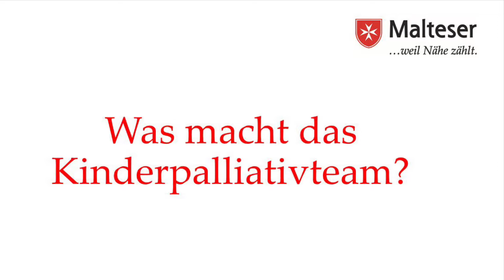Videobotschaft des Malteser Kinderpalliativteams Unterfranken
Das Malteser Kinderpalliativteam
Spezialisierte ambulante Palliativversorung für Kinder und Jugendliche

Die spezialisierte ambulante Palliativversorgung für Kinder und Jugendliche (SAPV-KJ) ist die aktive und umfassende Betreuung Kindern, Jugendlichen und jungen Erwachsenen mit einer lebensverkürzenden Erkrankung sowie die Unterstützung von deren Familien.
Wir ermöglichen den erkrankten Kindern und Jugendlichen, ihren Alltag zuhause in der vertrauten Umgebung zu verbringen. Durch die Therapie und Behandlung von belastenden Symptomen wird eine höchstmögliche Lebensqualität erreicht und somit Krankenhausaufenthalte vermieden. Unser multiprofessionelles Team verhilft den betroffenen Kindern und Jugendlichen zu einem würdigen Leben bis zum Tod in der häuslichen Umgebung.
Wir unterstützen die Patienten und ihre Familien, beraten sie bei allen auftretenden Fragen und sind in Krisensituationen rund um die Uhr erreichbar. Wir bleiben Ansprechpartner für die Familien auch über den Tod hinaus.

Film: Christina Gold / Malteser Würzburg
Interviewpartnerinnen: Elke Schellenberger, Christina Träumer